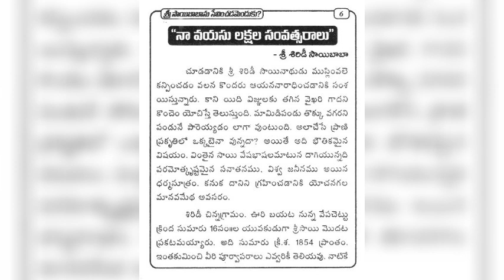శ్రీ సాయి బాబా ను సేవించడం ఎందుకు?? పార్ట్ 2